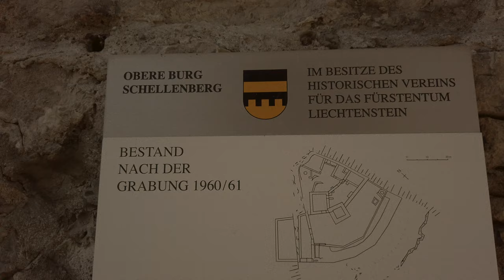Castle ruins in Liechtenstein: Obere Burg Schellenberg | What to do in Liechtenstein | Travel Cubed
If you are wondering about what to do in Liechtenstein, visiting this historical place must be on your list!
Obere Burg, also known colloquially as Burg Neu-Schellenberg ('Castle of Neu-Schellenberg'), is a castle ruin located in the municipality of Schellenberg, Liechtenstein. It lies at the western edge of Hinterschloss, one of the burroughs in the village of Neu-Schellenberg. It is freely open to tourists. Due to its close proximity to Hinterschloss, it is probably the most easily accessible of all Liechtenstein castles. Obere Burg is one of the five existing castles in Liechtenstein and one of the three ruined ones in the country.
Obere Burg is the larger and older one of the two ruined castles in the  Municipality of Schellenberg. Its construction was finished already around 1200. The castle's first appearance in written records occurred on the 10th of January 1348. According to current estimates, it was inhabited until roughly the 16th century, when it was abandoned and ceased to function as a residence. In the following centuries, the castle lost its military purpose and became a ruin. In 1956, Franz Joseph II, Prince of Liechtenstein handed over ownership of the heavily overgrown ruin to the Historisches Verein für das Fürstentum Liechtenstein (Historical Association of the Principality of Liechtenstein). This institution is the current owner and caretaker of the ruin and oversees its research, upkeep, and preservation.

Used equipment:
🎥 DJI Osmo Pocket
+ Osmo Pocket ND Filter Kit
Drone DJI Mavic Mini